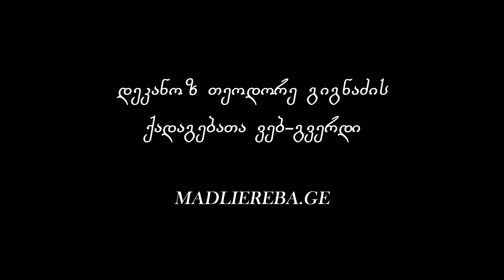ხატთან "დედა სიმდაბლისა" პარაკლისის შემდგომი ქადაგება I 24.02.2022